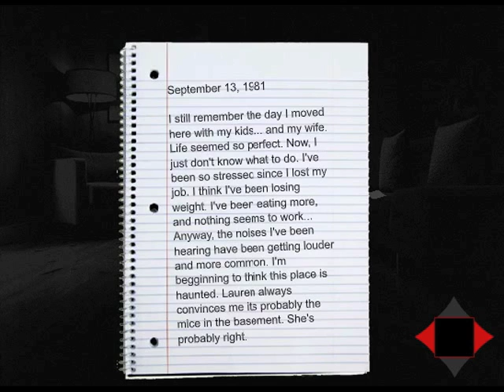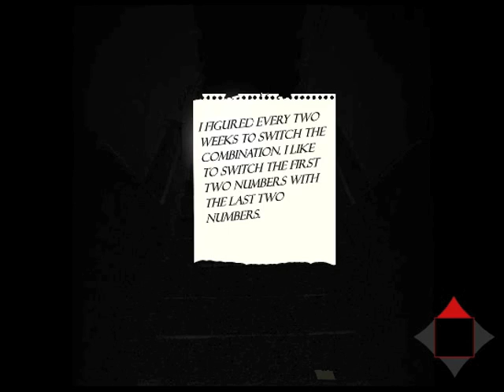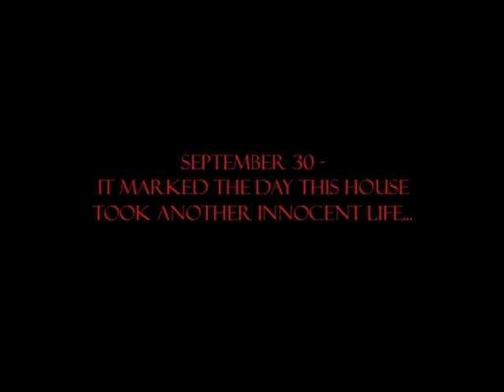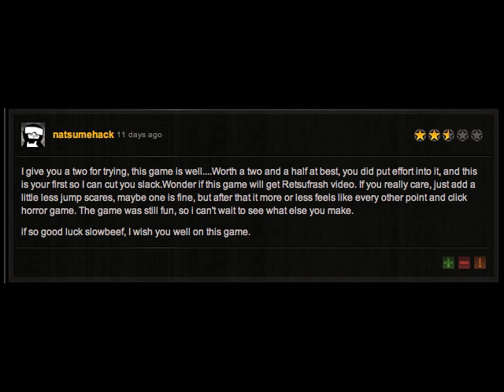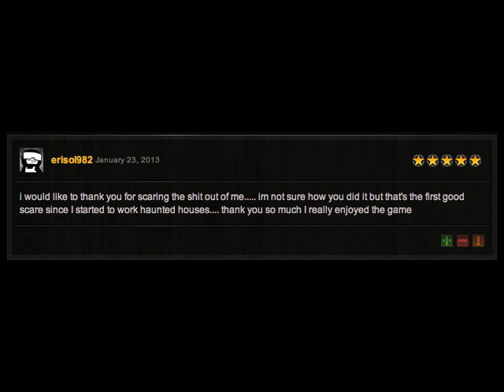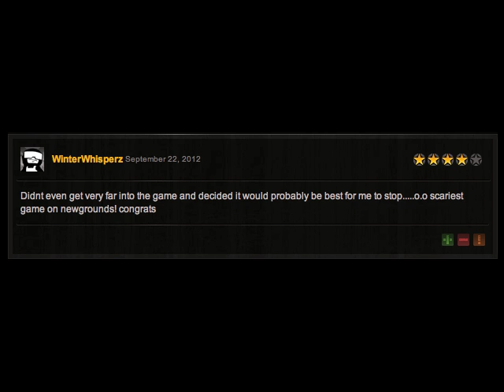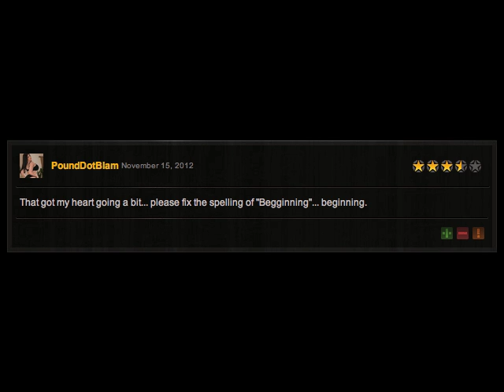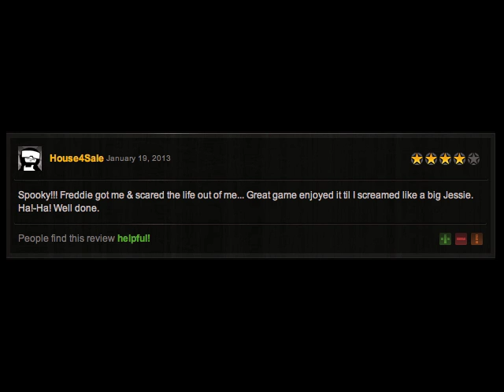Retsufrash: Dead Space (this game has tons of it)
Cult Prophecy: A game with no cults or prophecies.  There's at least a couple number puzzles though, so we're getting somewhere.